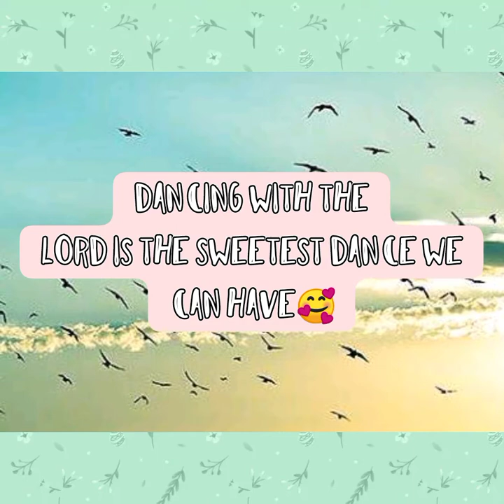Doxology- Artistic Dance ( Be With You)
music used Be with You